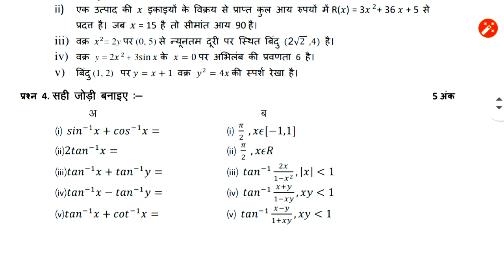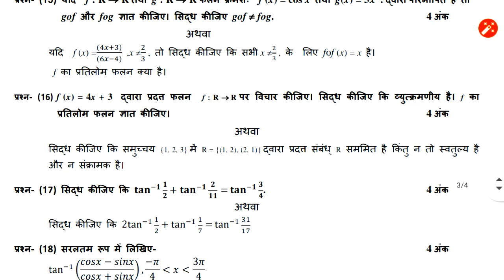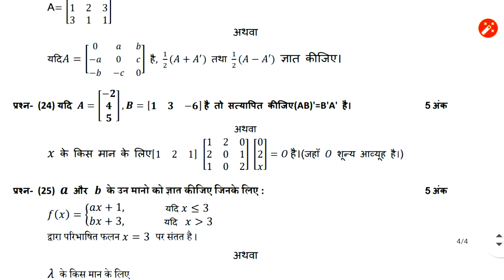Maths quarterly paper class 12th 2019 mp | गणित त्रैमासिक पेपर कक्षा 12वी 2019 मप्र।